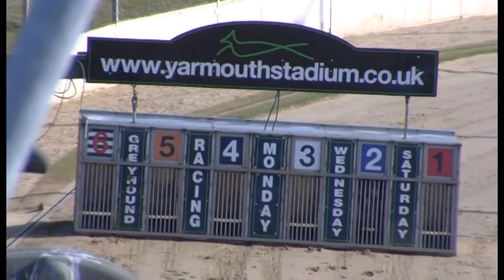Greyhound 2023- 21.06.2023 Trial 4